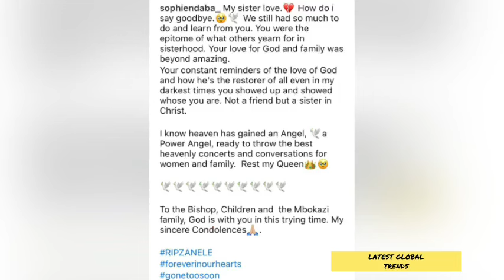Sofia Ndaba Heartbroken by the Passing of Zanele Mbokazi 💔 “ Even In My DARKEST Times you Showed Up”